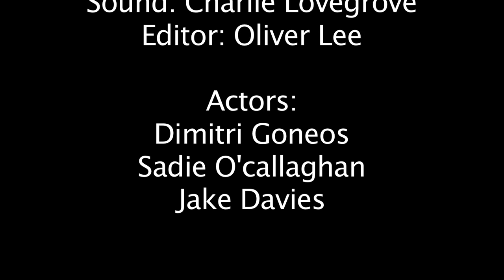Black Box Episode 4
Dimitri Goneos - Tormented Guy
Sadie O'Callaghan - Air Hostess
Jacob Davies - Horse Head

Producer - Jay Jay Gilmartin
Director - Daniel Zinkant
Camera Operator - James Taylor
Editor - Oliver Lee
Animation - Daniel Zinkant
Boom Operator - Charlie Lovegrove